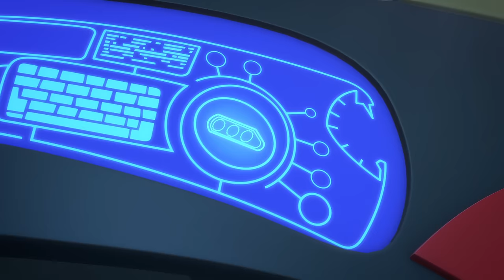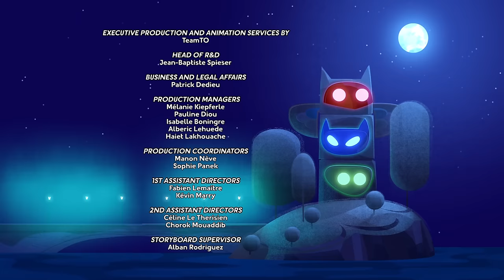PJ Masks Creations DIY Halloween Costume for PJ Masks villain LUNA GIRL | PJ Masks Official #11